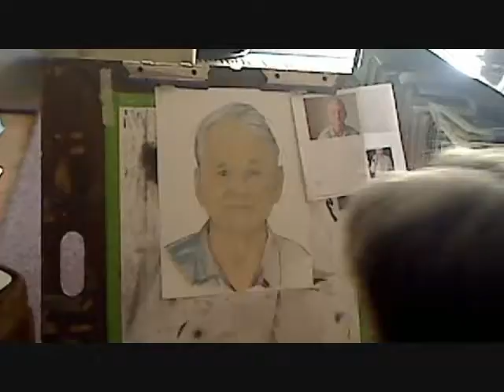Mark Herman's Who's Who- Illinois-Bill Murray Pt.2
This is a pastel portrait of Bill Murray. I'm doing a collection of people from Illinois that have achieved fame or success in their field..